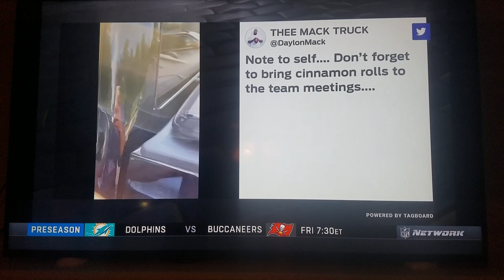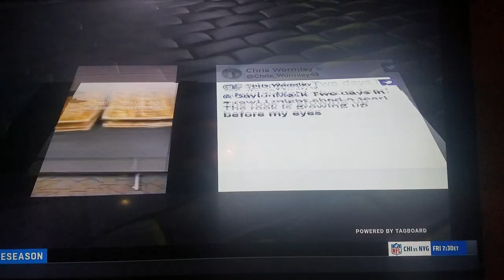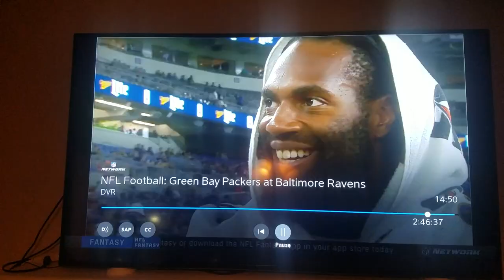Matthew Orzech NFL Preseason Game 2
Ravens v Packers